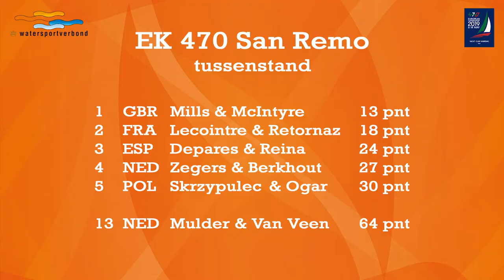470-zeilsters Zegers & Berkhout vergroten voorsprong in nationale selectie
470-zeilsters Afrodite Zegers & Lobke Berkhout staan 4e overall op het EK in San Remo. Daarmee doen ze voorlopig goede zaken in de strijd om de nationale selectie voor de Olympische Spelen. Hun concurrenten Mandy Mulder & Anneloes van Veen staan voorlopig 13e overall.

Het EK in San Remo is de tweede en allesbeslissende selectiewedstrijd om de nationale selectie. Tijdens de eerste selectiewedstrijd was de Trofeo Princesa Sofía Iberostar. Daar eindigden beide teams buiten de top 10 en bleven dus zonder punten.